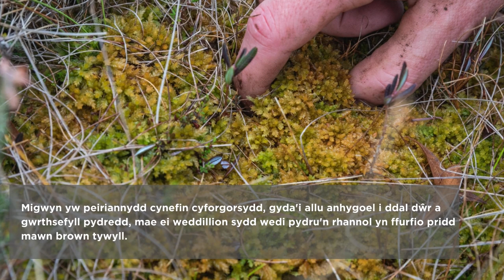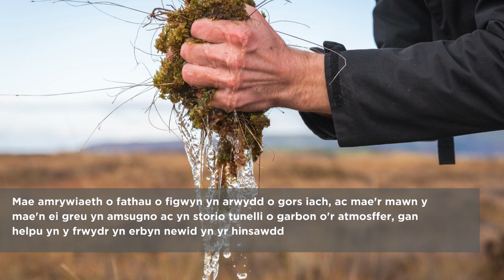Prosiect Adfywio Cyforgorsydd Cymru LIFE - gwaith adfer byndio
Nod Prosiect Cyforgorsydd Cymru LIFE yw adfer saith cyforgors bwysig yng Nghymru. Mae Cors Fochno yng Ngheredigion yn rhan o'r prosiect ac yn cael ei ddangos yn y fideo yma.

Mae Cors Fochno yn rhan o Warchodfa Natur Genedlaethol Dyfi ac yn un o’r cyforgorsydd mwyaf yn iseldir Prydain sy’n parhau i dyfu – gyda mawn sydd hyd at 8 metr o ddyfnder mewn mannau.

Nod y prosiect yw adfer lefelau dŵr mwy naturiol yng Nghors Fochno trwy greu byndiau mawn, neu gloddiau mawn lefel isel fel y'u gelwir hefyd. Mae’r fideo yma yn dangos ehangder y gwaith ar y safle.